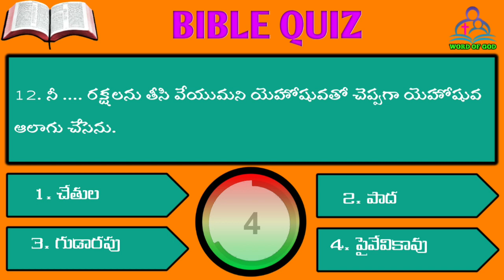Telugu Bible Quiz 192 - Joshua Chapter 5 (తెలుగు బైబిల్ క్విజ్)